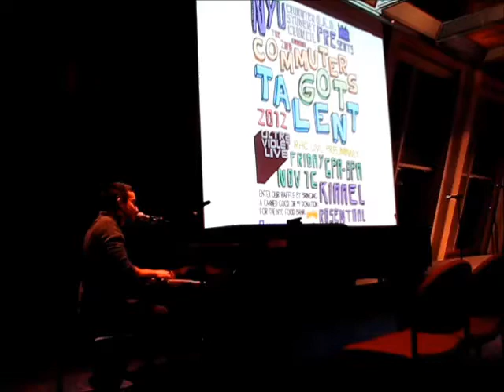NYU Commuters Got Talent 2012 - Christopher SanPedro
Christopher SanPedro on piano and vocals at Commuters Got Talent 2012